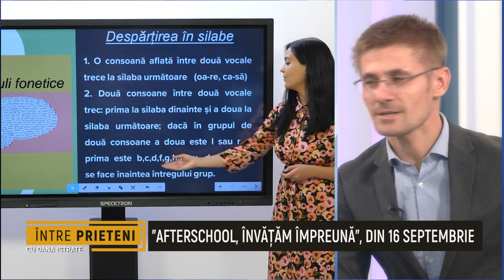Intre Prieteni - Ana Maria Ivan, Cristina Maria Cojocariu - 15 Septembrie 2021 - P1 | MetropolaTV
Invitati: Ionut Becheru, Marcel Bartic, Alina Ciocan, Simona Radis